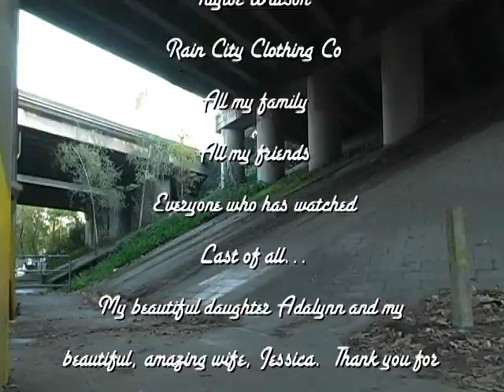"Never Say Die" - Credits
Credits/Outro from "Never Say Die".